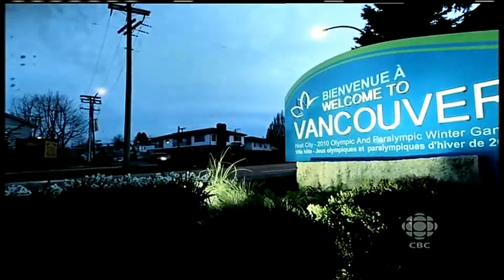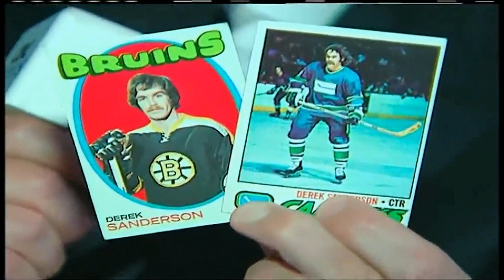HNIC CBC 2011 Stanley Cup Final Game 1 Opening Video [HD]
Song is Rolling in the Deep by Adele